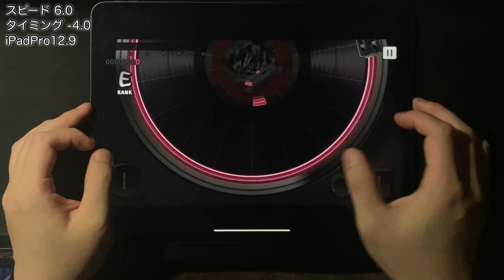[ヒプマイARB] SHIBUYA GHOST NIGHT [EXPERT-B 25] Perfect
SHIBUYA GHOST NIGHT / Fling Posse